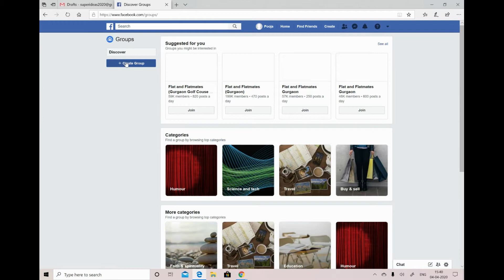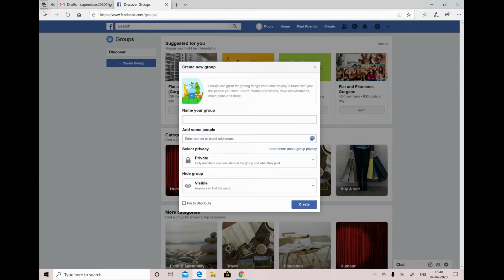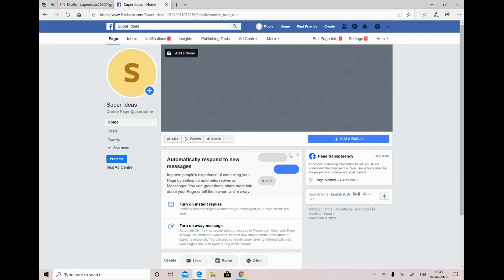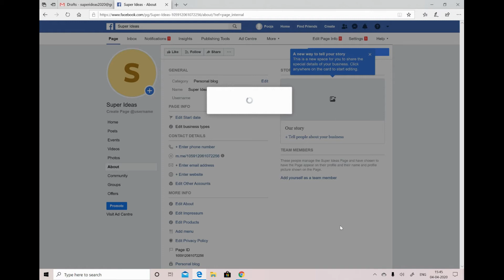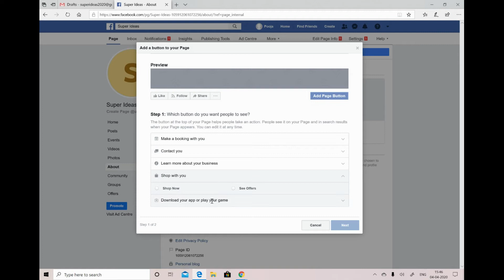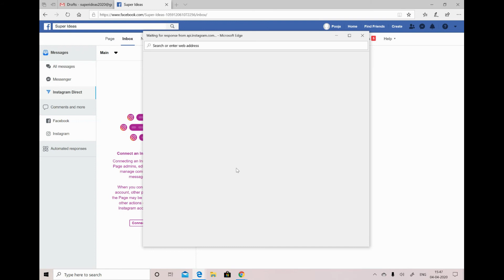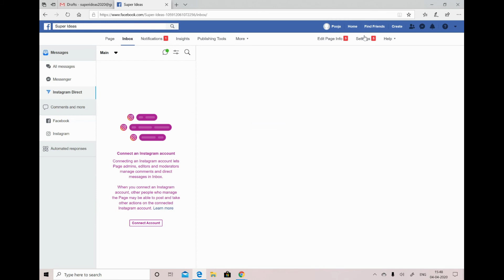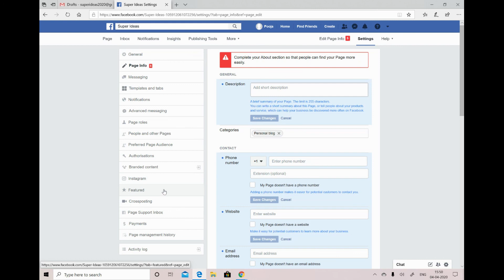Professional Facebook Page कैसे बनाये जानिए || How To Make Facebook Page in 2020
Video Description:
Professional Facebook Page Kaise Banaye || How To Make Facebook Page in 2020
Learn how to create a Facebook business page with this step by step instructions.
In this video, you will learn how to:

- Setup a Facebook business page,
- Design your page,
- Add a call to action to your page
- Add a description
- Add a link to your page
- Create your own Facebook vanity URL
- How to DO Settings of Your Facebook Page

What is facebook page | How to make facebook page | फेसबुक पेज कैसे बनायें
Dosto is hindi video me maine aapko bataya hai facebook page kya hota hai or ise kaise bnanaya jata hai .

Dosto aap video ko dekhiyega or achhi lage to ise like kijiyega share kijiyega . agar aapka koi sawal hai to aap mujhe comment bhi kar sakte hai . me aapke comment ka rply dene ki poori koshish karungi...

Professionally Create Facebook Page
Facebook Page Add button
Facebook Name Change
Facebook Page Kaise Bnaye
how to create a facebook business page - step by step instructions
how to create a facebook page for your business setup
facebook business
Facebook Page kaise bnate hai
Set Up Facebook Business Page
Business Page on Facebook
free facebook business page tutorial 20202
facebook business page tips
facebook business page marketing
facebook business page tutorial
Facebook book page par like kaise bdhaye,
Facebook page par Followers kaise badhaye
facebook page likes,
 facebook page like kaise badhaye
facebook page par likes kaisebadhaye
 free facebook page par likes kaise badhaye
facebook page like hindi
facebook page पर like कैसे बढ़ाएं
fb page par like kaise badhaye
facebook page par real like or follower kaise badhaye in hindi
facebook page ke like kaise badhaye
apne facebook page par like kaise badhaye
fb page me like aur follower kaise badhaye
how to get facebook followers in hindi